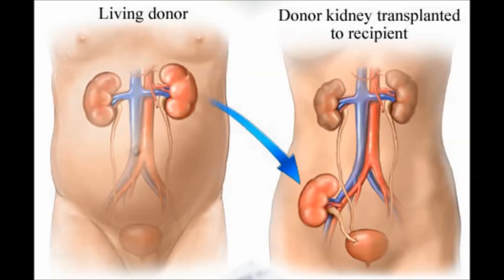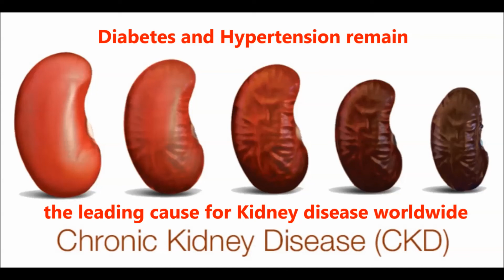World Kidney Day - WKD - 2019 | The Virtual Nephrologist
Kidney disease is growing at an alarming rate in the world. This is a global report from The Virtual Nephrologist about kidney disease. Awareness with simple screening, prevention and delay of progression are goals to make the world healthier

About Dr. Rifai:
Dr. Ahmad Oussama Rifai is certified by the American Board of Internal Medicine (ABIM) in the specialty of Internal Medicine and the sub-specialty of Nephrology.

MEET DR. RIFAI

Best wishes for great health | The Virtual Nephrologist